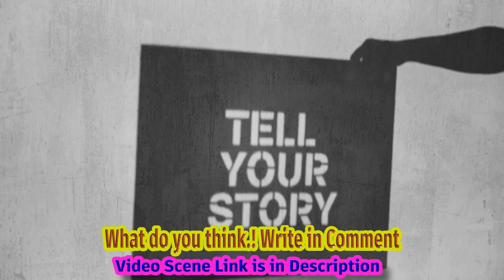Monday Night Football Recapping An Epic Monday Night Football Showdown Between Powerhouse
Title: Monday Night Football Recap: An Epic Clash Between Football Giants Description: In This Video, Our Expert Panel Dissects Last Night's Electrifying Monday Night Football Match, Featuring Two Dominating Teams Battling It Out On The Field. We Provide Exclusive Insights, Analysis, Highlights, And Key Takeaways From This Epic Clash. Hashtags: mondaynightfootball footballrecap epicclash Description: Join Us As We Dive Into The Thrilling Monday Night Football Showdown That Captivated Football Enthusiasts Around The Globe. Our Team Of Experts Breaks Down Every Aspect Of The Game, Discussing The Strategies, Standout Plays, And Game-changing Moments. Witness The Intensity, Skill, And Determination On Display As These Football Giants Faced Off In An Unforgettable Battle. Don't Miss Out On The In-depth Analysis That Will Keep You Up To Speed With The Latest Football Action! Description Hashtags: Monday Night Football, Football Recap, Football Analysis, Monday Night Football Highlights Tags: Monday Night Football, Football Recap, Football Analysis, Nfl, Sports Analysis, Football Highlights, Football Strategies, Football Insights Subtitles: Hey There! It's Time To Dive Into A World Of Excitement And Enlightenment Keep Your Eyes Peeled, And Remember To Watch Until The End, Because In The End I Will Show You A Special Scene. Title: Exciting Monday Night Football Match Reviewed By Experts In The World Of Sports, Monday Night Football Has Always Been A Highly Anticipated Event For Football Fans Worldwide. Last Night's Match, Which Pitted Two Powerhouse Teams Against Each Other, Delivered An Exhilarating Display Of Skill, Strategy, And Determination. As The Final Whistle Blew, Football Enthusiasts Were Left Buzzing With Excitement. The Highly Contested Game Showcased Thrilling Moments That Will Be Remembered For Years To Come. Both Teams Demonstrated Their Immense Talent And Unyielding Spirit, Ensuring An Electrifying Clash Until The Very Last Second. Experts And Commentators Were Quick To Offer Their Analysis And Insights Into The Game. They Dissected Every Play, Examined The Strategies Employed By The Teams, And Highlighted Standout Performances From Individual Players. The Sheer Athleticism On Display Captivated Fans And Left Them In Awe Of These Exceptional Athletes. Not Only Did This Match Showcase Exceptional Gameplay, But It Also Highlighted The Intense Rivalry Between The Teams. The Players' Fierce Competition And Unwavering Determination To Secure Victory Made For Captivating Viewing. The Stadium Was Filled With An Electric Atmosphere As Fans Cheered On Their Favorite Teams And Created An Unforgettable Ambiance. In Addition To The Players' On-field Performances, The Coaches' Strategies And Tactics Played A Pivotal Role In Shaping The Outcome. Both Coaching Staffs Meticulously Planned Their Approaches, Considering Intricate Details And Exploiting Weaknesses In Their Opponents' Game. The Masterful Execution Of These Strategies Added Depth And Complexity To The Match, Elevating It To New Heights Of Excitement. As The Final Score Was Revealed, Fans And Sports Enthusiasts Engaged In Passionate Discussions About The Game's Key Moments. Social Media Platforms Were Flooded With Opinions, Debates, And Celebrations As Supporters Expressed Their Joy Or Disappointment In The Outcome. Monday Night Football Had Once Again Sparked A Collective Sense Of Unity And Community Among Football Fans. For Those Who Watched The Match, It Was A Reminder Of Why Football Holds A Special Place In The Hearts Of Millions. The Commitment, Skill, And Passion Demonstrated By Both Teams Continue To Inspire And Amaze Fans, Reinforcing Football's Status As The Most Popular Sport Globally. In Conclusion, Monday Night Football Delivered A Remarkable Display Of Skill, Passion, And Rivalry. The Match Offered A Spectacle That Will Forever Be Etched In The Memories Of Football Enthusiasts. It Served As A Powerful Reminder Of The Immense Impact And Unifying Nature Of The Beautiful Game. Monday Night Football Recapping An Epic Monday Night Football Showdown Between Powerhouse Teams